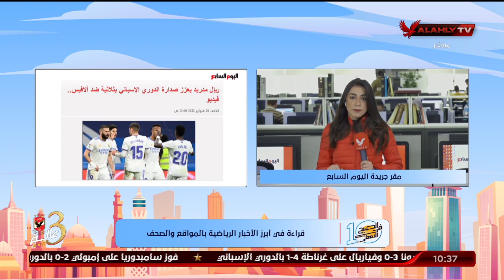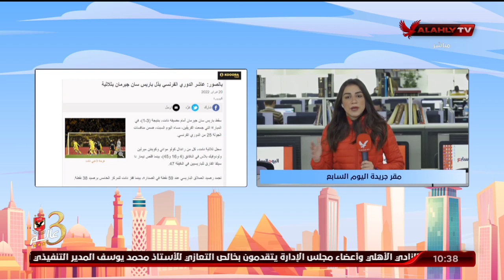"نورهان طمان" تنقل لكم الأخبار المحلية والعالمية في الصحف والمواقع من مقر جريدة اليوم السابع